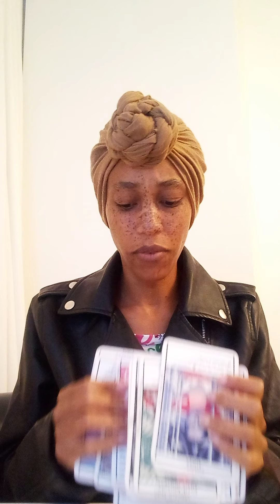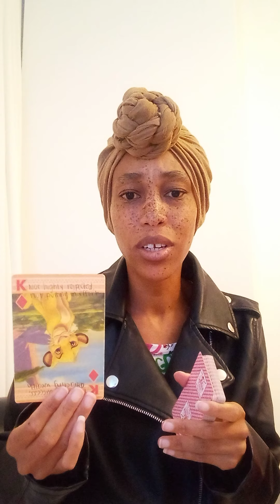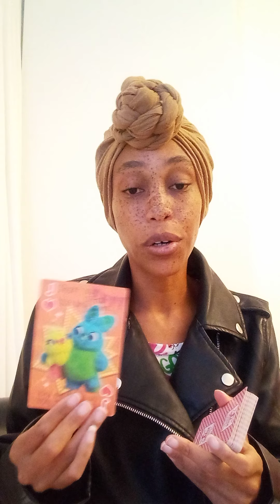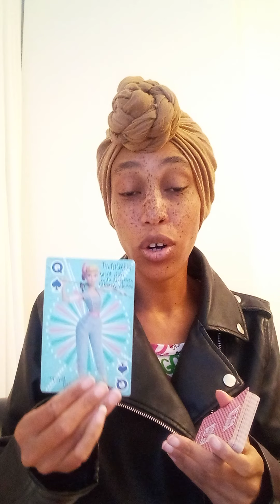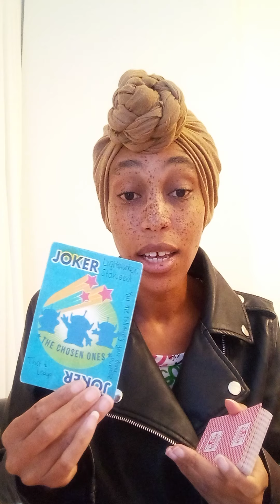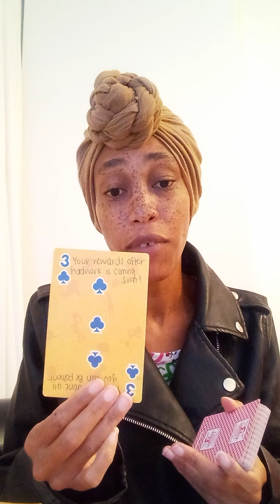Realizing they should've just left u alone ... cuz this High Priestess knows their secrets 😬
Starz Empress Wisdom aka TheeEmpressLives ✨

Channeled Divine messages from TMH and Cherubim of Righteousness 💌